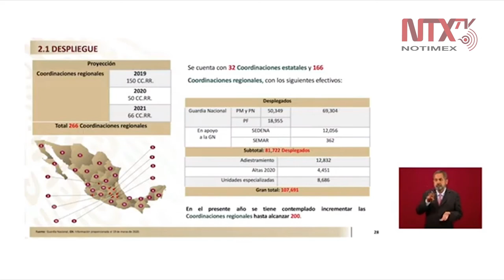Para 2021 se espera contar con 266 coordinaciones de la Guardia Nacional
El comandante de la Guardia Nacional, Luis Rodríguez Bucio indicó que para el 2021 se espera contar con 266 coordinaciones, «actualmente se cuentan con 32 coordinaciones estatales y 166 coordinaciones regionales».